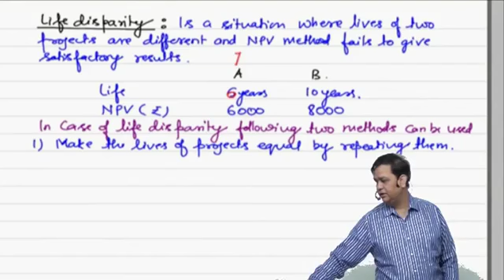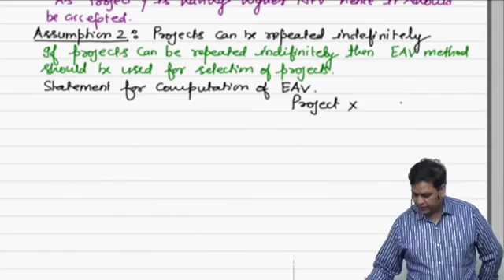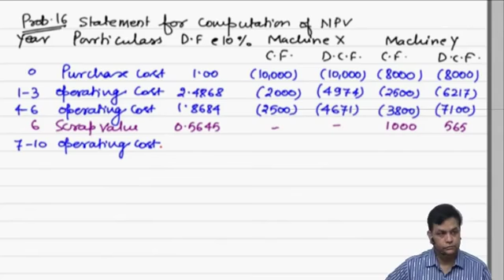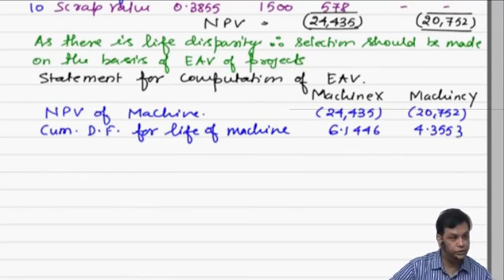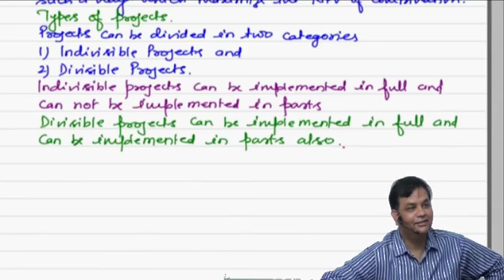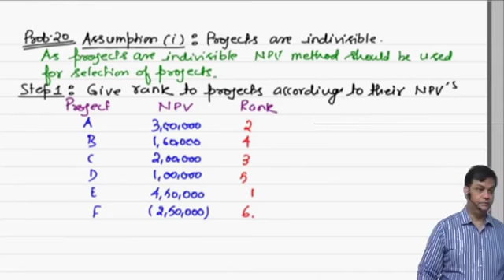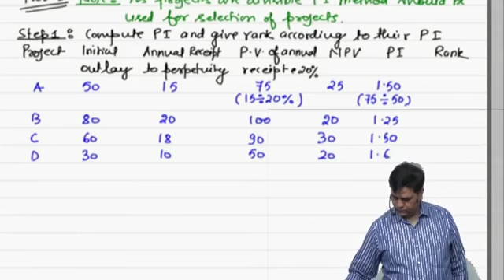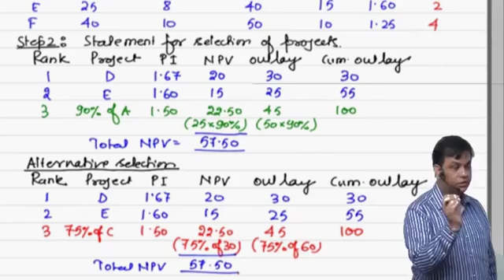Lecture 5 Capital Budgeting Final YouTube 360p